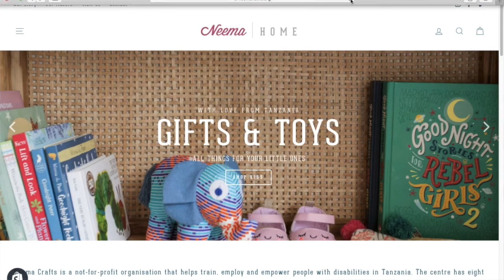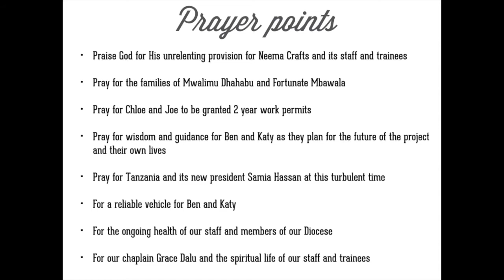NeemaUpdateApril2021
An update from our Mission Partners Ben and Katie in Tanzania